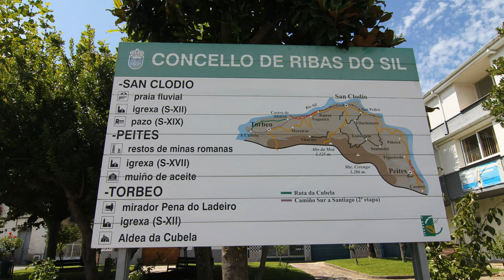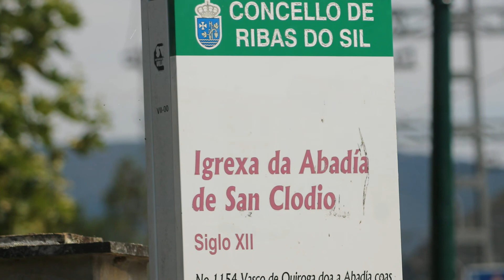Ribas de Sil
Ribas de Sil es un municipio español de la provincia de Lugo en Galicia. Pertenece a la comarca de Quiroga y forma parte de la Ribeira Sacra.

La capital del municipio es San Clodio, aunque anteriormente la capital era Torbeo. San Clodio se encuentra junto al río Sil y está unido por varios puentes a Quiroga, entre ellos el Puente de Hierro, diseñado por el ingeniero de caminos Pelayo Mancebo de Agreda.1​

Las principales actividades económicas son la agricultura (sobre todo la vid), la ganadería, y la minería (existe una cantera en las proximidades de Rairos), aunque también merece ser destacado el turismo por encontrarse en la Ribeira Sacra, destacando el meandro de A Cubela, en el Cañón del Sil.